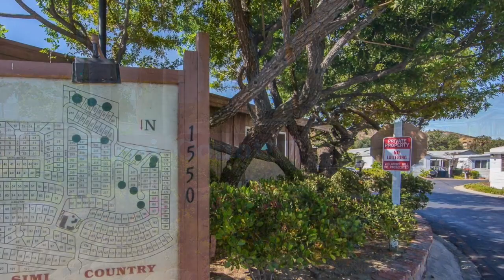1550 Rory Ln. #122 • Simi Valley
Shot Mar 14, 2019, for Rich Holloman, Keller Williams: 1550 Rory Ln. #122 • Simi Valley